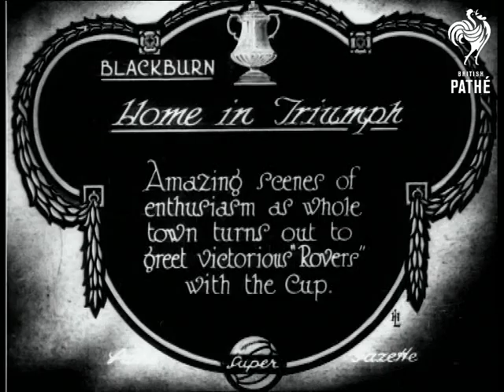Home In Triumph (1928)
Full titles read: "Home in Triumph - Amazing scenes of enthusiasm as whole town turns out to greet victorious "Rovers" with the Cup."

Blackburn, Lancashire.

High angle L/S of enormous crowds thronging the streets as the Blackburn Rovers football team rides through on an open truck.  The players wave their handkerchiefs and hats at the crowd; more people follow behind.  L/S of a section of the crowd going their own separate ways when the team has passed by.  L/S panning across the huge sea of people.
 FILM ID:728.24